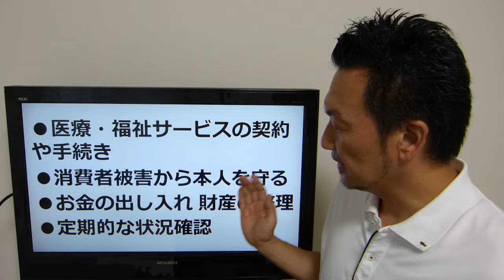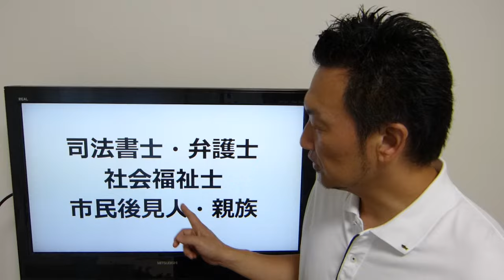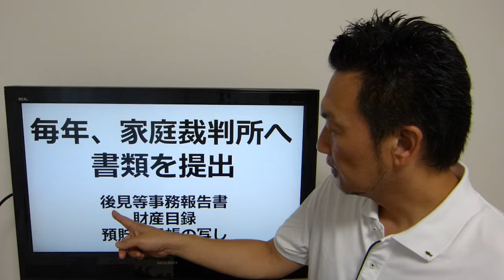No285 小豆島町議会 議員 三木たかしの週1動画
小豆島町議会  議員　三木たかしが毎週月曜日に自身の思うこと、町のこと、財政のこと、議会のことなどをＵＰします！